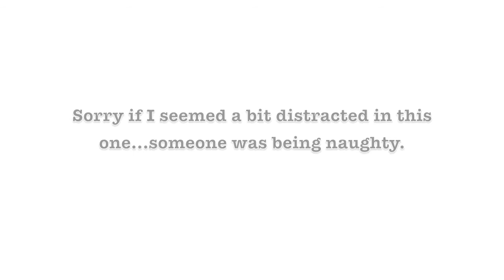LIZZISMS: Catch 22 Crew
This blog is a bit less funny and a bit more real,
Recently my friend Ryan started helping out his friend Mo,
who happens to be homeless.

I had the opportunity to be a part of a sort of community awareness project
where a bunch of homeless and non-homeless folks got together
to do something pretty cool.

This is me chatting a little about what the experience meant to me.

for more details